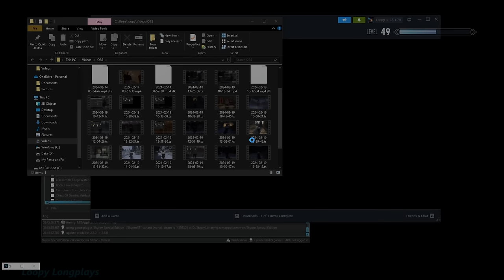Skyrim Civil War - Imperial Legion Longplay Full Questline Walkthrough [No Commentary] 4k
Skyrim Civil War Imperial Legion Full Questline Walkthrough. Joining the Imperial Legion was one of the last things to do for this Argonian to do. I usually refrain from doing this quest because I have a hard time picking a side. I lean towards Legion most of the time. I can see why the Nords want to be free from the Empire but under Ulfric's rule... yeah he doesn't seem like the best option for Skyrim. Also it's pretty 50/50 within Skyrim itself. I think most citizens just don't want this war. It's fun taking down hordes of troops though haha. I think General Tullius is a pretty likeable general not many games I can think of have one like him. Most are just jerks. Anyways I hope you enjoy this longplay.

Timestamps:

Intro - 0:00
Meeting General Tullius & Legate Rikke - 1:11
Joining the Imperial Legion - 2:30
Fort Hraggstad - 9:54
The Oath - 18:30
The Jagged Crown - 25:58
The Crown Fight - 39:34
Message to Whiterun - 55:55
Ulfric - 1:05:00
Battle for Whiterun - 1:08:40
Fort Dunstad - 1:40:11
Fort Kastav - 1:50:24
Fort Sungard - 2:01:14
Fort Amol - 2:18:10
Battle for Windhelm - 2:22:00
Ulfric Stormcloak & Galmar (Final Fight) - 2:30:16